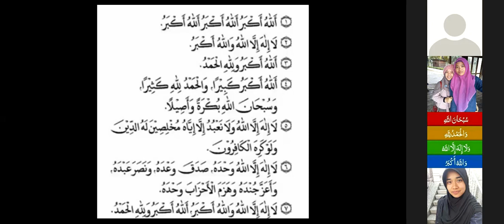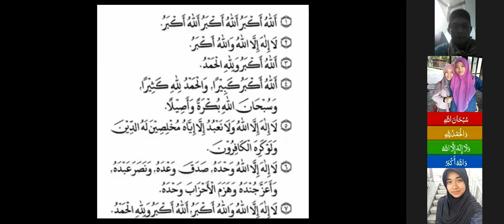Gema Takbir idul fitri merdu malaysia,indonesia,china, taiwan-Siti RKM